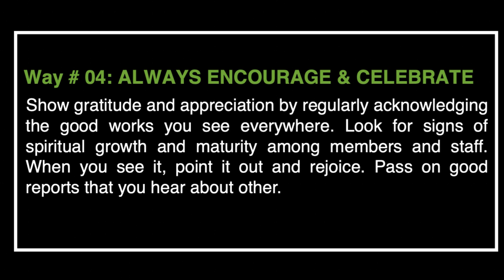5/15/24 Thursday Evening Prayer Service